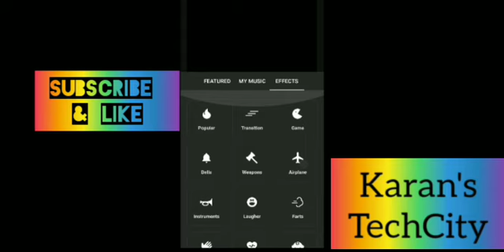Basic Video Editing Tips using InShot||Karan TechCity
Hope you are clear with the steps of video editing...